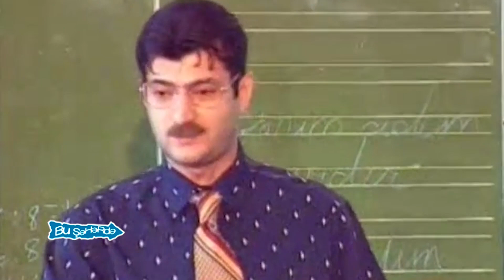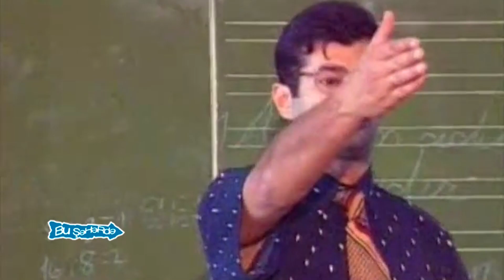Bu Şəhərdə - Eşitməyən müəllim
Bu Şəhərdə - Eşitməyən müəllim, şagird, kar, qonşunun yanına gəlib gedən məşuqə